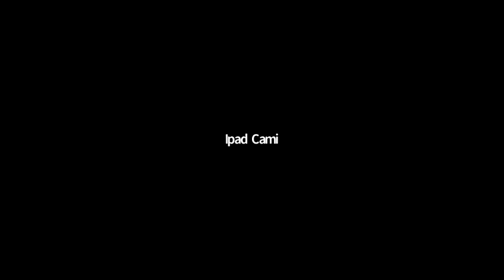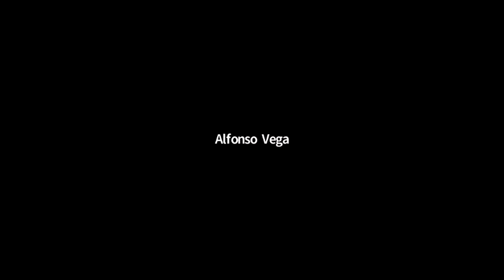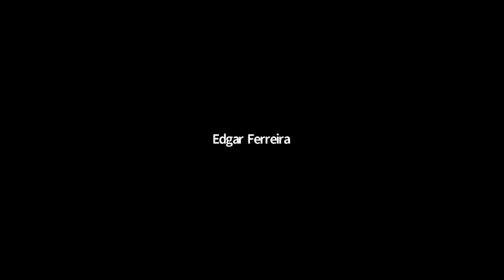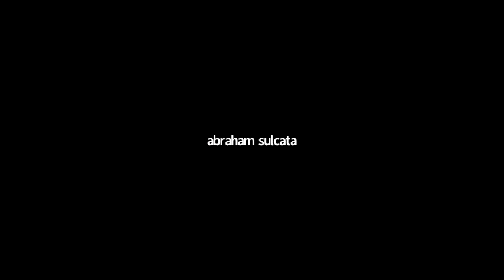WEBINAR | Lumbociática severa - Parte 2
25/04/2020.
Alternativas de manejo en fase de Pandemia y ante la crisis económica subsiguiente.